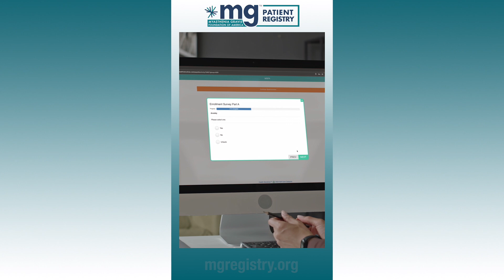Join Us in the MGFA Global MG Patient Registry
There are many unknowns and questions about myasthenia gravis, and we do not have enough information about the disease to close those gaps. But one way to find answers is through research that uses patient-reported data in the MGFA Global MG Patient Registry to discover and support treatments that could greatly improve your life.

**Go to MGRegistry.org for more information.**